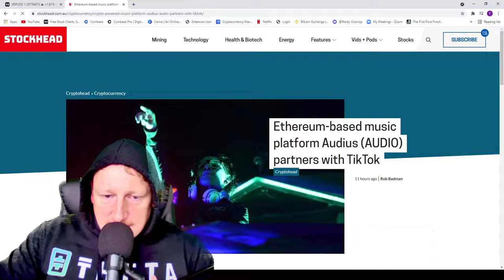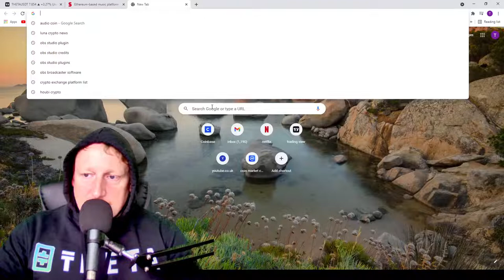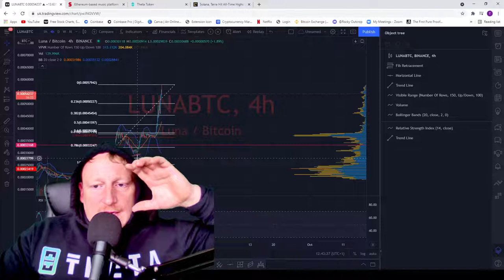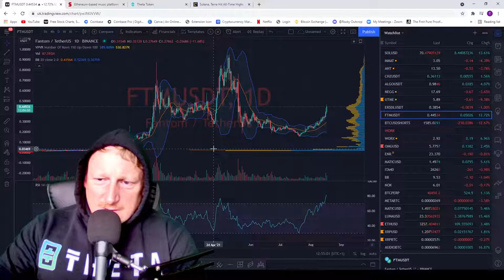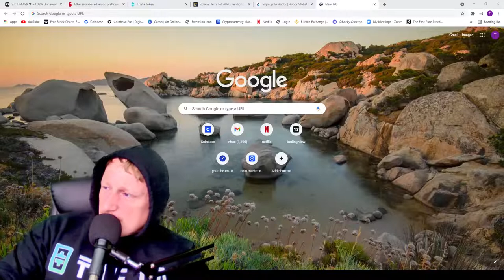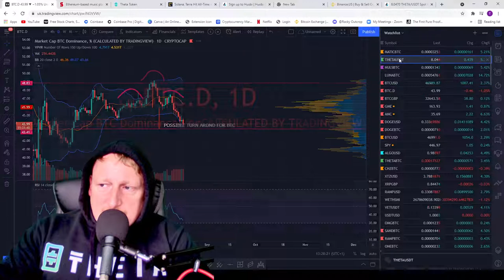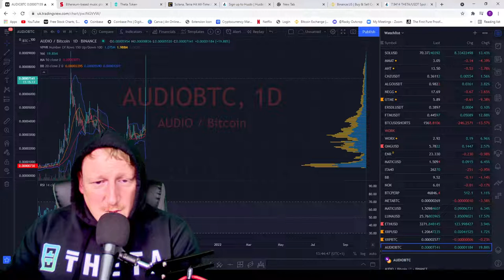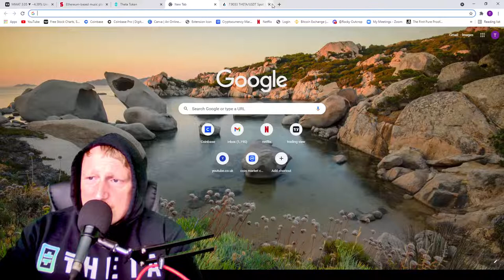BTC TA, Theta, Luna, Polygon how did i know?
BTC TALK ON WHATS GOING ON...
join up to binance here and get free btc

None of this is financial advice. RISK WARNING: Trading involves HIGH RISK and YOU CAN LOSE a lot of money. Do not risk any money you cannot afford to lose. Trading is not suitable for all investors. We are not registered investment advisors. We do not provide trading or investment advice. We provide research and education through the issuance of statistical information containing no expression of opinion as to the investment merits of a particular security. Information contained herein should not be considered a solicitation to buy or sell any security or engage in a particular investment strategy. Past performance is not necessarily indicative of future results. The video is accurate as of the posting date but may not be accurate in the future. Video Topics: wall street bets, investing, trading, stocks, stock market, best stocks, top stocks, doge, dogecoin, btc, bitcoin, algo,algorand, chiliz, theta crypto TA

None of this is financial advice. RISK WARNING: Trading involves HIGH RISK and YOU CAN LOSE a lot of money. Do not risk any money you cannot afford to lose. Trading is not suitable for all investors. We are not registered investment advisors. We do not provide trading or investment advice. We provide research and education through the issuance of statistical information containing no expression of opinion as to the investment merits of a particular security. Information contained herein should not be considered a solicitation to buy or sell any security or engage in a particular investment strategy. Past performance is not necessarily indicative of future results. The video is accurate as of the posting date but may not be accurate in the future. Video Topics: wall street bets, investing, trading, stocks, stock market, best stocks, top stocks, doge, dogecoin, btc, bitcoin, algo, algorand, chiliz, theta crypto TA, gma, amc, FUNDAMENTALS, technical analysis and DD